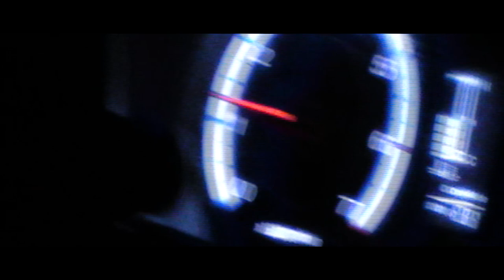"Evitándote" (Full Movie) By Martin Flores.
Un Mini Documental realizado por Martin Flores.
Un poco de lo que fue el proceso de filmación de mi último tema "Evitándote" y mostrar como somos detrás de la cámaras.
Agradecido con todos los que aparecen en este film.